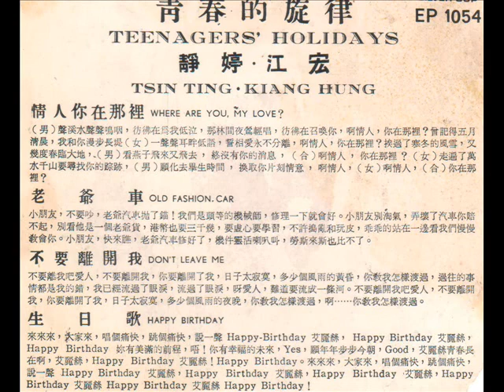老爷车 - 江宏等 合唱（1968年国泰电影“青春的旋律”插曲）修复版（之六）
首先要感谢新加坡的陈先生不辞劳苦的帮忙修复了这批电影歌曲。
这部电影共有8首的唱片录音原声带，上传剩余的4首。